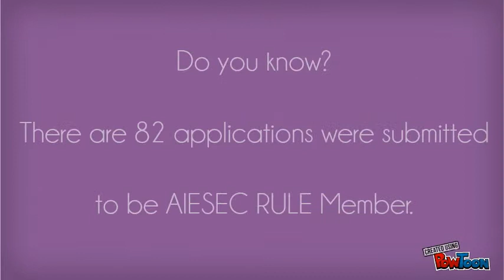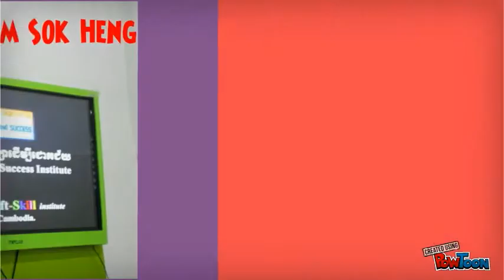AIESEC RULE Induction Day (Faci Introduction) 23 March 2014